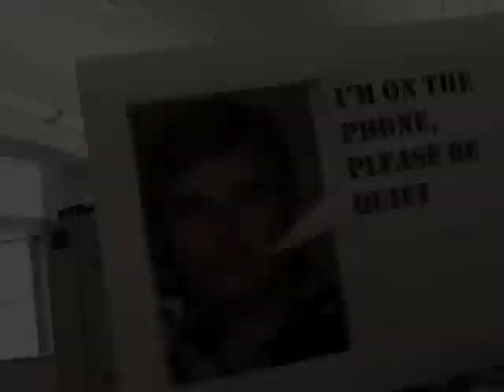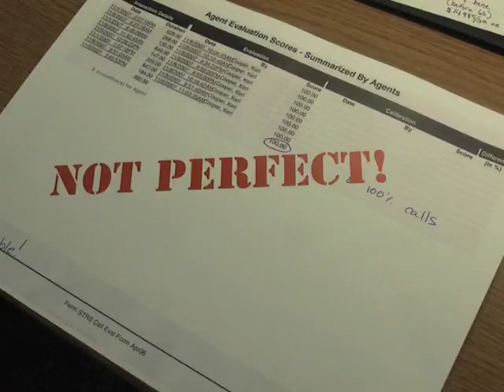A Day In The Life of an MSR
What's an MSR anyway?